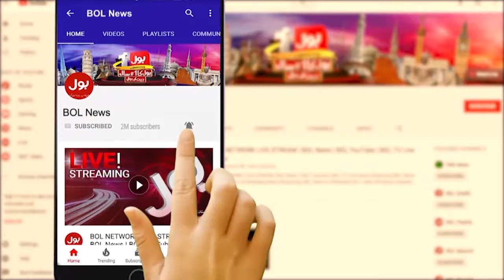PPP Ready for Power Show | Elections In Pakistan | Breaking News